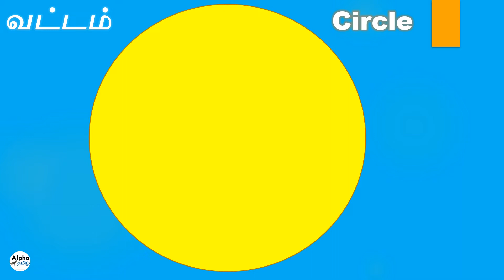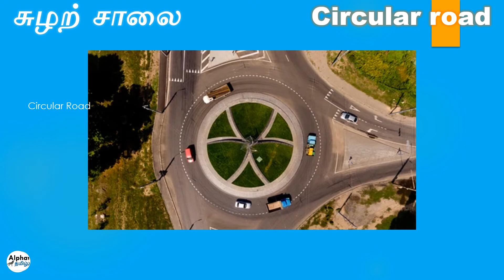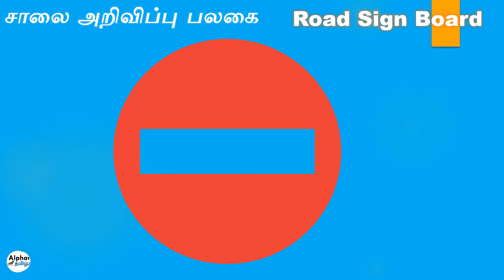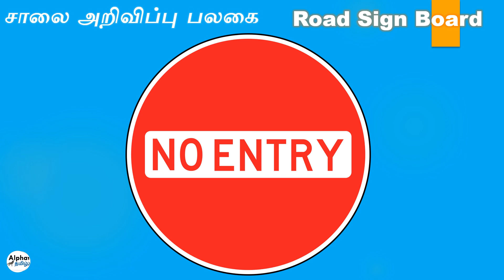Circle shape Objects for Kids and Children's | Circular Shape objects | வட்ட வடிவ பொருட்கள்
Circle Objects | Circle Objects for preschool kids Childs|Circular Shape objects|வட்ட வடிவ பொருட்கள்
In This video we can learn about Circle Shape objects names in Tamil and English
இந்த வீடியோவில் வட்ட வடிவ பொருட்கள் தமிழ் மற்றும் ஆங்கில பெயர்கள் தெரிந்து கொள்வோம்